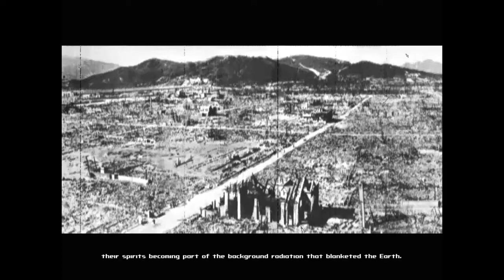Fallout 2 | Ep. 1: Temple of Trials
Poor commentary audio fixed in ep. 5